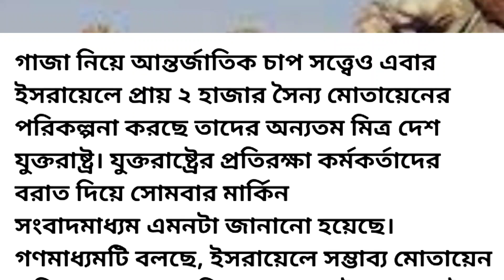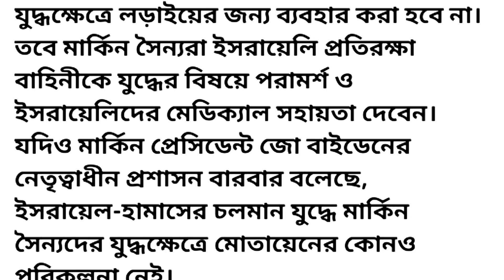ইসরাইলে সৈন্য পাঠাচ্ছে যুক্তরাষ্ট্র | আজকের খবর ইসরাইল জো বাইডেন ও ফিলিস্তিনের খবর - NOTUN BD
👉ইসরাইলে সৈন্য পাঠাচ্ছে যুক্তরাষ্ট্র
👉আজকের ইসরাইলের খবর
👉আজকের ফিলিস্তিনের খবর
👉আজকের নতুন খবর
👉গাজার সর্বশেষ পরিস্থিতি
👉ফিলিস্তিনে হামাসের টানেল
👉ইসরাইলের সর্বশেষ পরিস্থিতি
🖕গাজায় ইসরাইলের স্থল অভিযান
👉ফিলিস্তিনের হাসপাতালের খবর
👉ফিলিস্তিনের মানুষের জীবন
👉ইসরাইলকে বাইডেন সাপোর্ট দিচ্ছে
👉আজকের সকালের খবর
👉১৭ তারিখের খবর
👉ইসরাইলের নাগরিকদের জীবন
👉ইসরাইল ফিলিস্তিনের সর্বশেষ খবর
👉ইসরাইল ফিলিস্তিনের নতুন খবর
👉ajker khobor Israel philistin er news